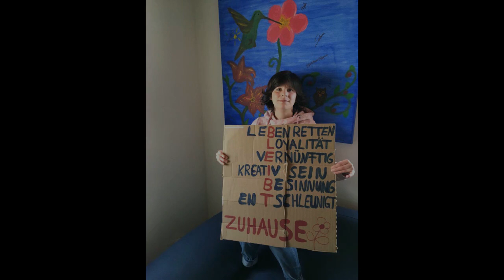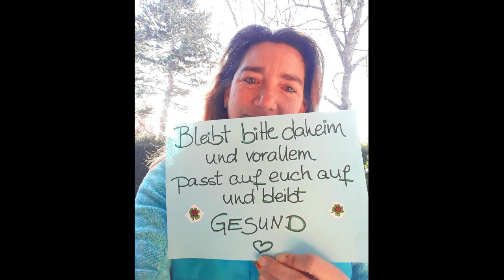ASG - bleib zuhause!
Ein Gruß von uns Lehrern an unsere Schüler.
Bleibt zuhause und vor allem: bleibt gesund!